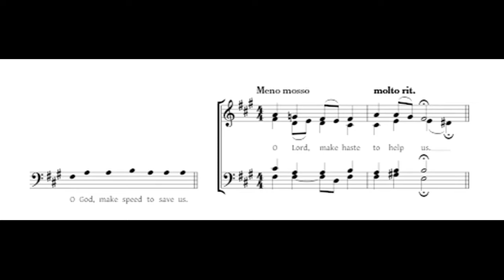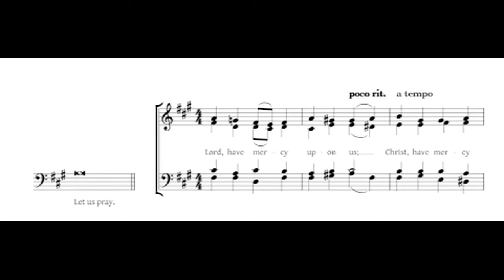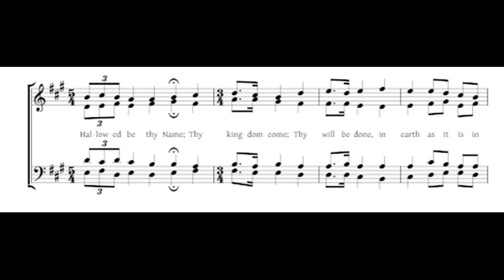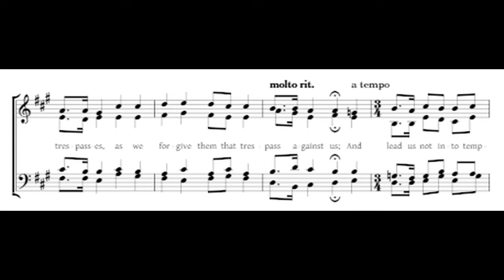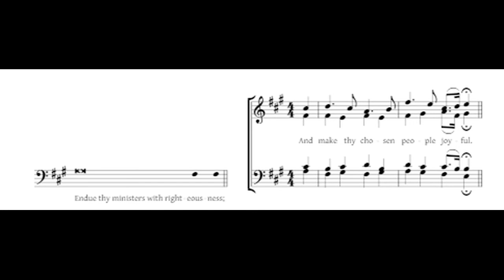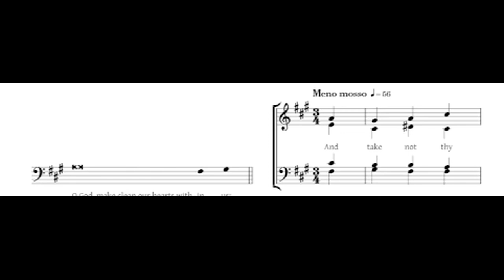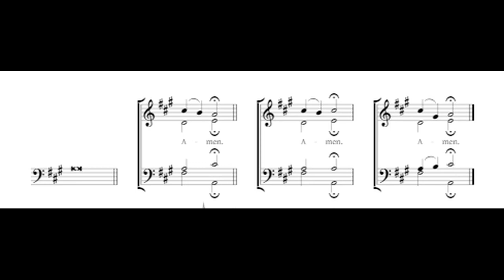Preces and Responses - Graham Keitch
for unaccompanied SATB.

This set of Preces and Responses for unaccompanied SATB resulted from an opportunity to compose a relatively straightforward edition of The Lord's Prayer for In Ecclesia Exon. It was sung during evensong in Exeter Cathedral in February 2022. This was the choir's first outing after a period of inactivity due to pandemic restrictions.

The setting has no divisi and ends with three simple amens for each of the collects. This would be a useful addition for choirs looking to expand their evensong repertoire with a new set of Responses, and a setting of The Lord's Prayer which works with the set by Reading and some others which lack that particular prayer.